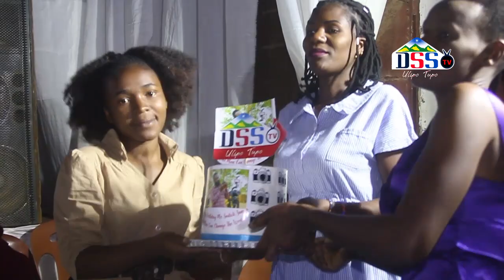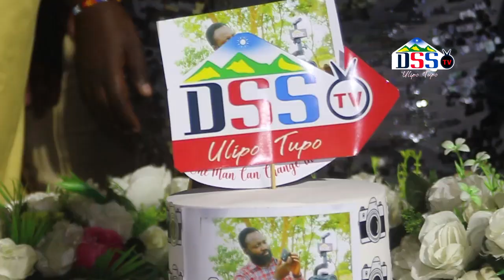KUTANA NA BENDI MATATA IKITUMBUIZA LIVE KWENYE BIRTHDAY PARTY YA SADICK SANGA